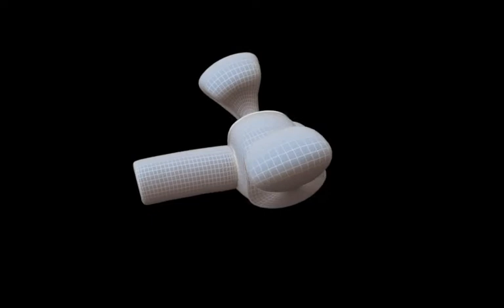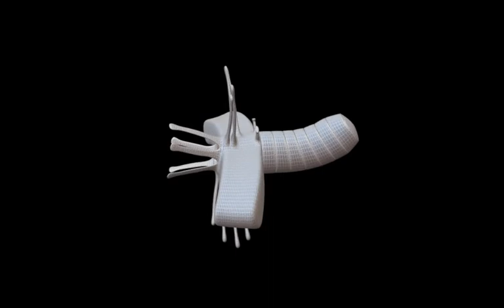Entoforms Generation 0010 to 0014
These are Entoforms 10, 11, 12, 13, & 14.